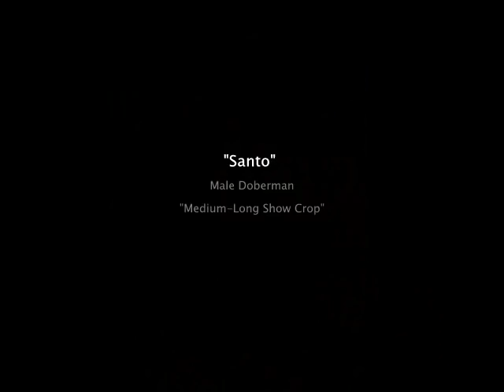Ear Crop Various Styles for Dobermans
Crops by Dr. Jan Crowe of Creekside Vet Clinic